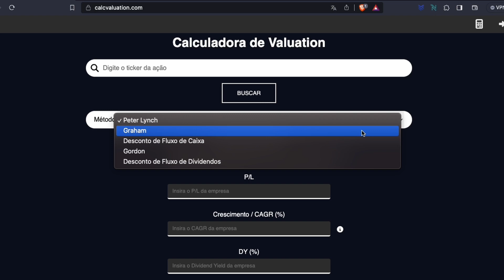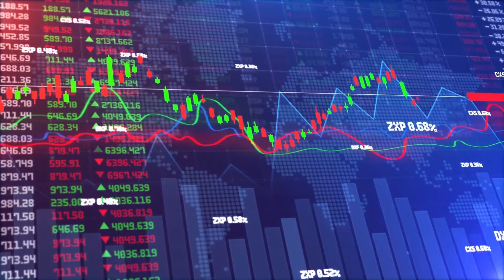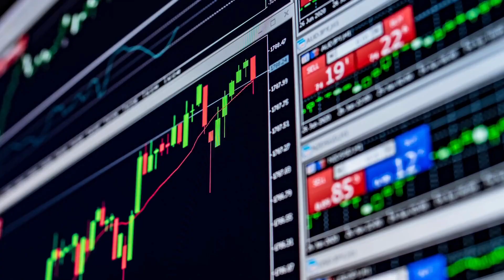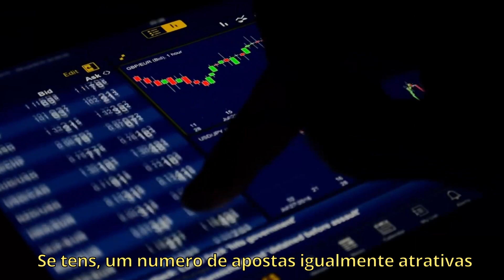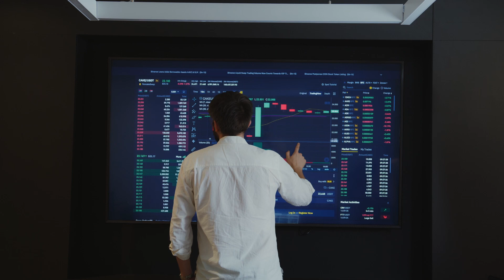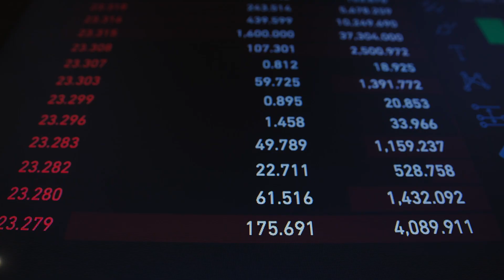Reflexões sobre estratégia e risco.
Site de valuation do canal: calcvaluation.com

Acesso ás planilhas usadas no video?